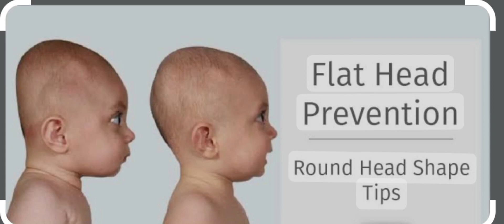baby round head# baby tips # baby care tips#baby care shorts # utube shorts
baby, baby's head shape
 bachy ka sir bnany ka tareqa
 bachy ka sir bnany ka asaan tareeqa
 useful baby tips
 newborn baby
newborn baby tip
 baby food
 6 maa k bachy ko kya khilayen
baby hair growth
 baby sleep
 bachy k baal lamby krna
 bachy ka brha howa sir
 bachy ka sir oncha ho jana
bache ka sar gol karne ka tarika
 bache ka sar banane ka tarika
bache ka sar gol kaise kare
bachon ka sir banane ka tarika
bache ka sar gol kaise banaye
 bachon ka sar banane ka tarika
 bachon ka serr banane ka saheeh tarika
 jholy ke bager bache ka serr banane ka tarika
 chotte bachon ka sir bnane ka tareeka in urdu
 bachon ka rang gora karne ka tarika
 how to make baby head round
baby round head tips#baby health tips